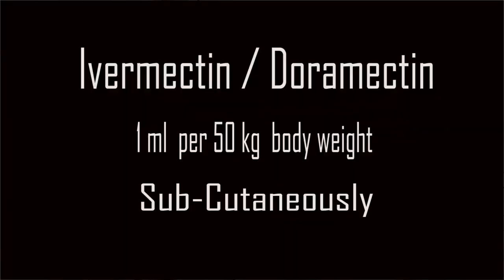Tick control methods for your dairy farm|Dairy business info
This video is about the devastating effects of ticks at the economics and profitability of dairy farm. In this video, all the diseases caused by ticks as well as effective methods to control ticks at a dairy farm are discussed.Furthermore,the information about the tickicide medicine is also given in this video.
tick control methods
How to control ticks at dairy farm
Tick borne diseases
Chemical control of ticks
acaricides for ticks
Dairy business info